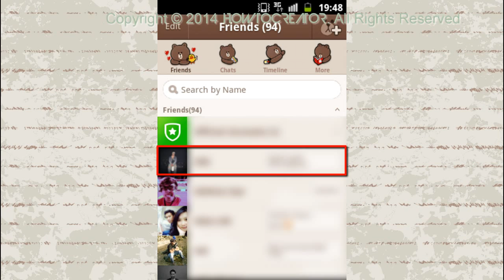How to free call in LINE app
How to free call in LINE app ? LINE is a messenger app that allows you to make FREE calls with all your friends !